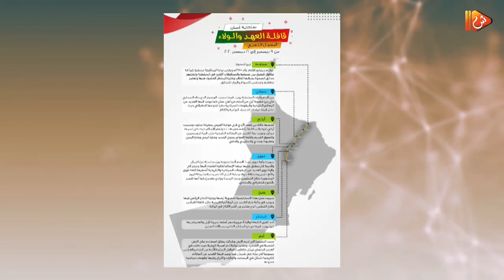تعرف على قصة الرحال العماني الذي عهد نفسه بالترحال على خطى الأجداد